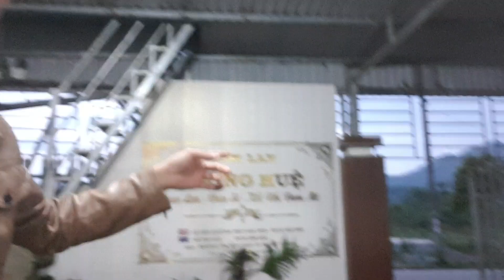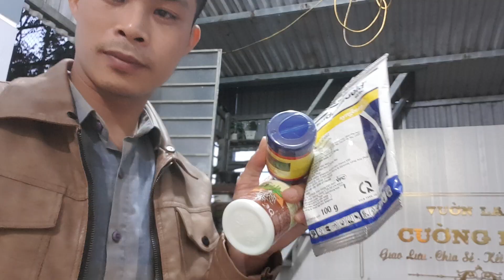[TỐI 21/04] LÔ HÀNG QUÁ TUYỆT VỜI 0978.290.382@PHONG_LAN_RỪNG